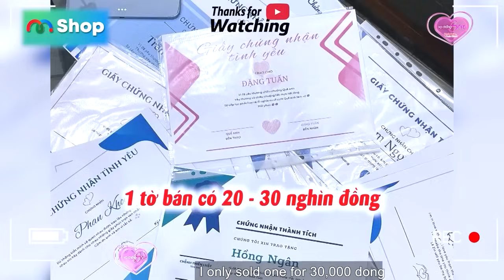Chồng Phũ Phàng Chỉ Nghe Lời Mẹ Mặc Kệ Vợ TRẦM CẢM Nặng Sau Sinh Cay Đắng Và Tủi Nhục | Vợ Chồng Son